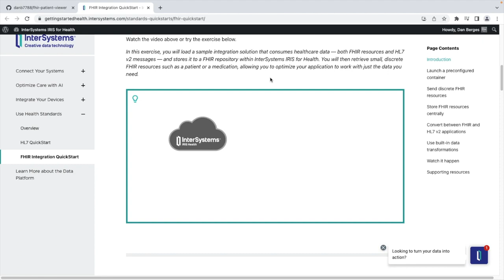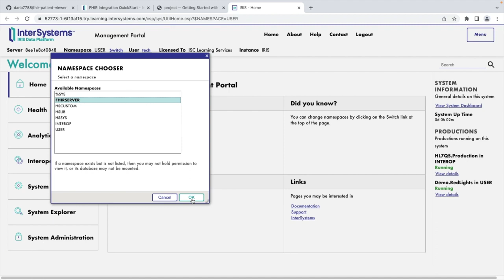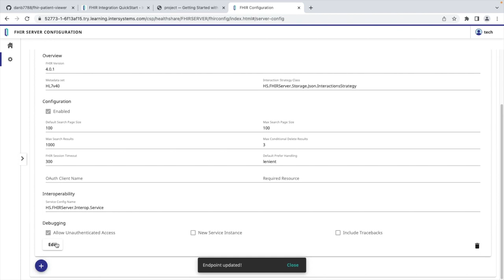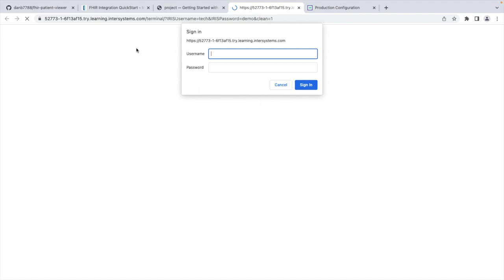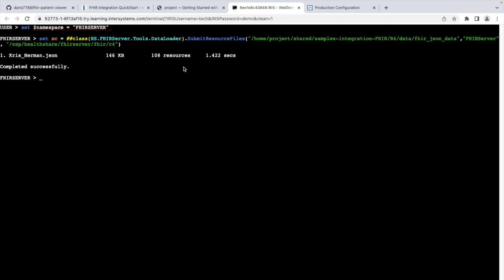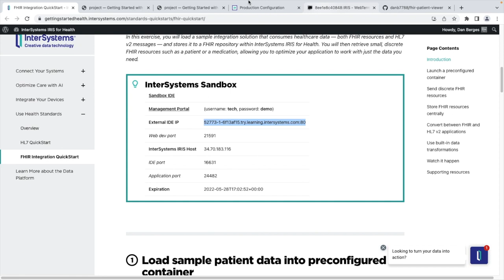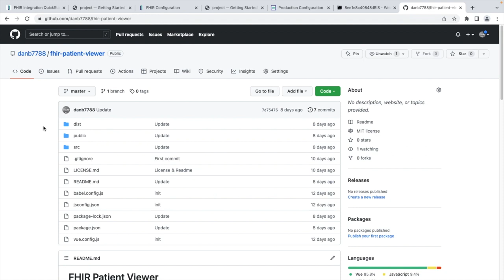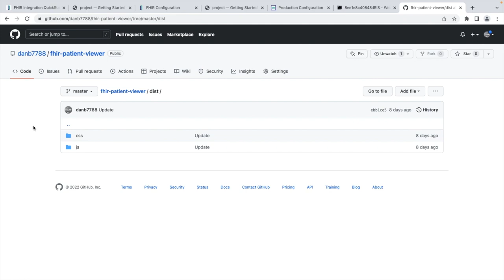FHIR Patient Viewer Demo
FHIR Patient Viewer is a minimalistic, interactive, unopinionated, unfiltered rendering tool for displaying raw FHIR patient data fetched from an InterSystems IRIS for Health FHIR endpoint in an intuitive, visually-pleasant way.